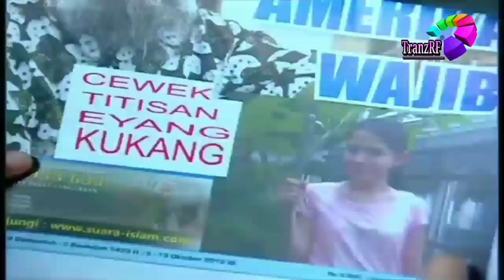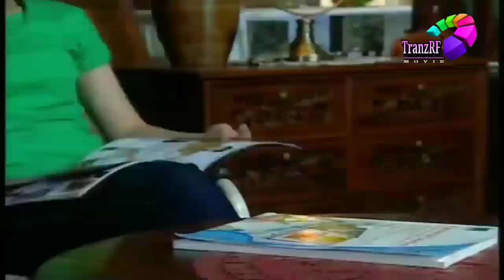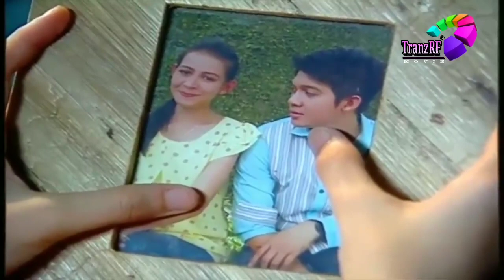Ftv indonesia terbaru Riana diana & Irwansyah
Terima kasih Telah Mengunjungi Channel Saya , Semoga Channel ini Bisa Membuat Kalian Terhibur🙂
Support Channel Saya Supaya Channel ini Berkembang Dan Menjadi Lebih Baik Kedepannya🙂🙏